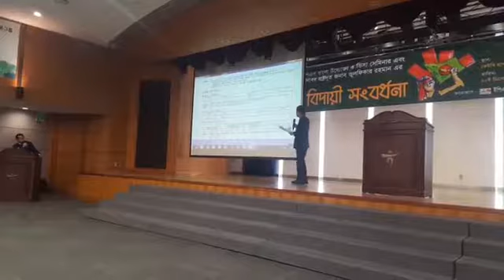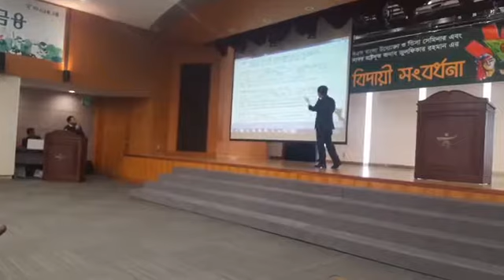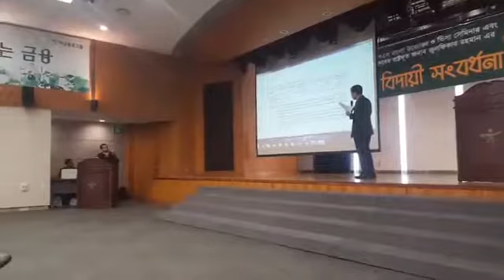E9 to E7 4 change question answer( Bangladesh Community in Korea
Korean shobdo bandhar , Learn Korean Language in Bangla. , Korean Basic word
Dear viewers ,
To watch videos from this channel you can learn how to speak in Korean . If you learn this language by watching this videos you will speak perfectly Korean language . You also will get a good job to learn this language . You can also learn from this video how to know about korean every things name . It’s a combination of korean language bangla tutorial ,learn korean language in bangla. ,korean to bangla language ,learn korean language ,korean language classes ,learn korean ,korean class in bangla ,bangla korean ,korean basic class ,korean bangla basic class ,way to learn korean language ,korean language lessons ,korean language tutorial ,korean . So dear viewers if you want to more video like my channel , share my video , like my video and comments there how it is . To distribute knowledge and education is my mission .
Learn korean language in bangla
Eps topic part 49/2

Eps-topic the standard text book lesson 49/2 with listing (revised edition) 2019

Korean language bangla tutorial, learn korean language in bangla,
Dear viewers, welcome to my Eps Bangla Youtube channel to watch video from this channel,you can learn how to speak in korean,
If you learn this language by watching this video, you will speak fluently korean language. You also will get a good job in korea by employment permit system.
How to know about korean everything.
Eps Bangla is It's combination of korean language, bangla tutorial in PDF file with korean listing,
Bangla korean basic class,
Korean alphabet,
Korean vowels,
Korean consonants,
Korean to bangla word meaning
Korean sentence,
Korean grammar
Korean language all information,
Korean dialog.
Korean info
Korean culture
Korean question and answer
And Others site